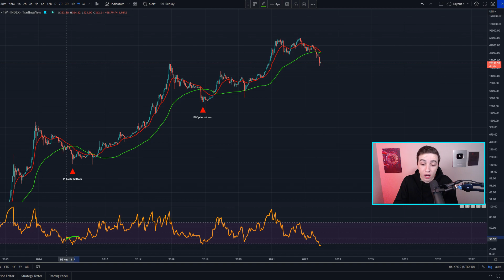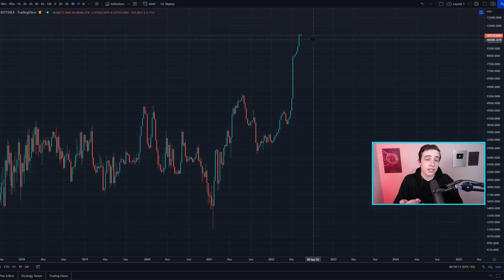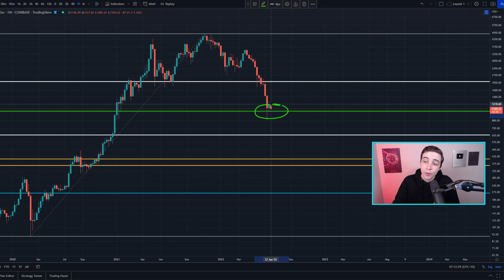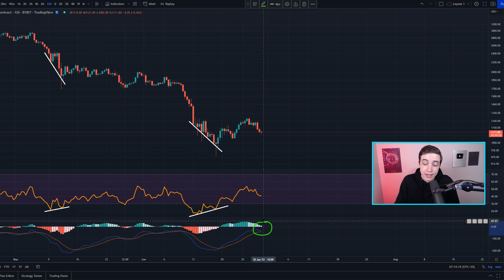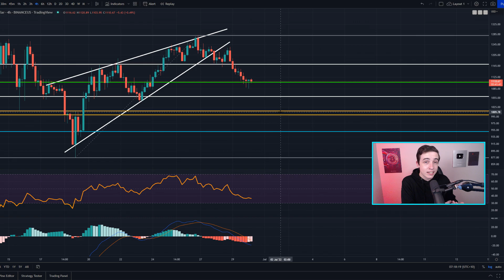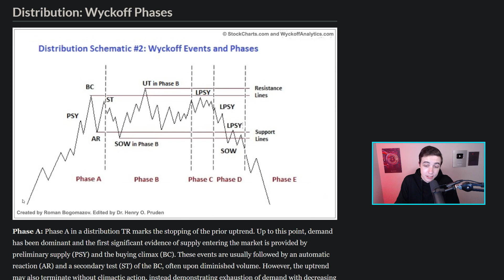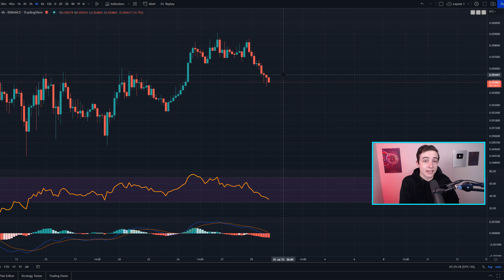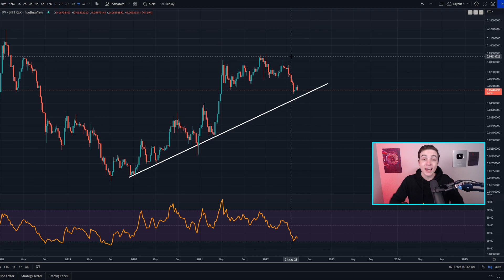BITCOIN WHALES ARE BUYING (Price Target)!! Bitcoin News Today, Ethereum Price Prediction (BTC & ETH)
Welcome back to the Crypto World! In this video I reveal my next Ethereum Price Prediction and my next Bitcoin Price Prediction!

► I trade on Bybit 👈 (NEW $4,450 BONUS)*
🔥 Register with my link for a $4,450 BONUS* 🔥

Timestamps:
Important Bitcoin Analysis! 0:00
Ethereum Technical Analysis! 6:22
Altcoin Holders MUST See! 8:48

► Up to $420 from Referral Program
► Up to $30 from Rewards Hub

- Crypto World -